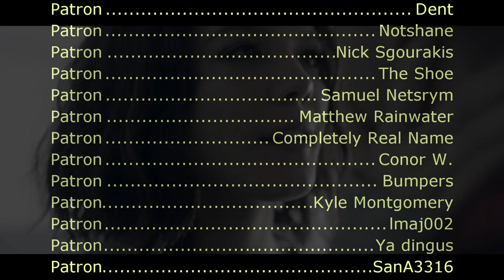The Chainsmokers - Closer (Sega Genesis Remix)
Requested by Mordecai165

Video source:
Super Monaco GP ... (Sega Genesis) - 10min Gameplay